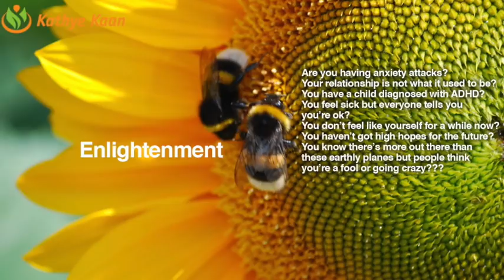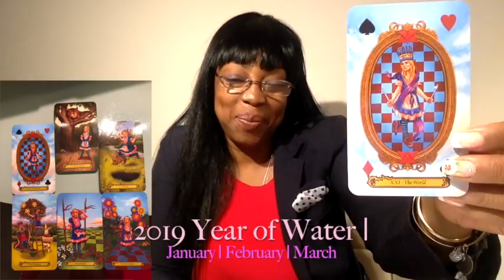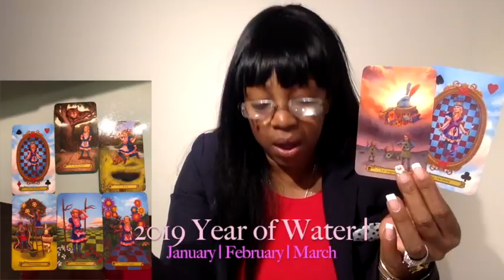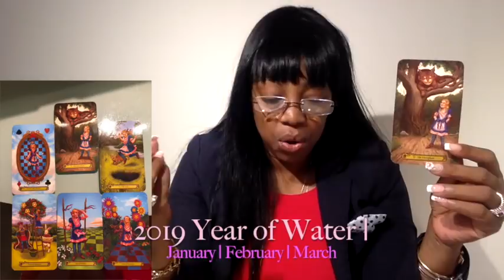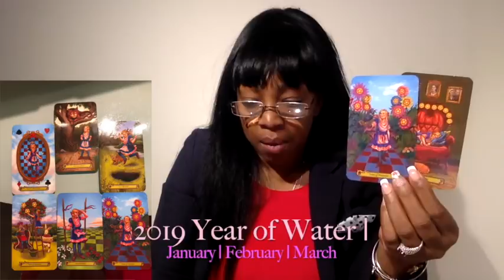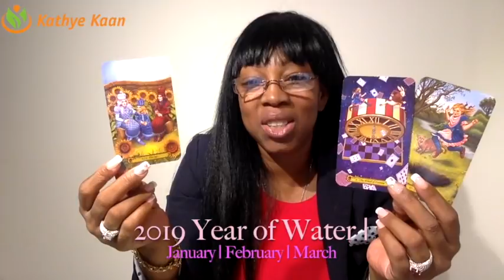PISCES JANUARY FEBRUARY MARCH 2019